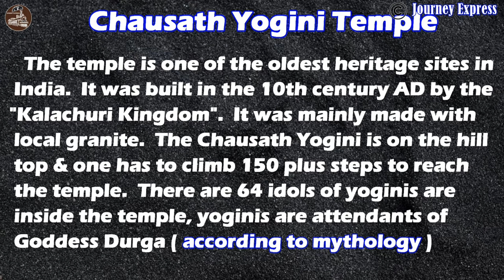चौसठ योगिनी-एक अनूठा मंदिर | भेड़ाघाट |CHAUSATH YOGINI-AN UNIQUE TEMPLE|BHEDAGHAT|JABALPUR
CHAUSAT YOGINI TEMPLE IS ONE OF THE OLDEST HERITAGE SITE IN INDIA, IT WAS BUIT BY THE KALACHURI KINDOM. IT IS MAINLY MADE OF LOCAL GRANITE. THE TEMPLE IS ON THE HILL TOP, YOU HAVE TO MOVE 150 STEPS TO REACH.

1 VLOG
2 TRAVEL
3 TRAVEL GUIDE
4 TRAVEL VLOG
5 YOUTUBE VLOGGERS
6 TRAVEL VLOGGERS